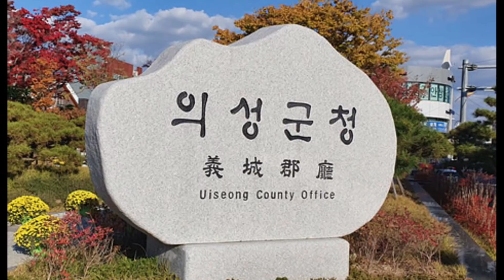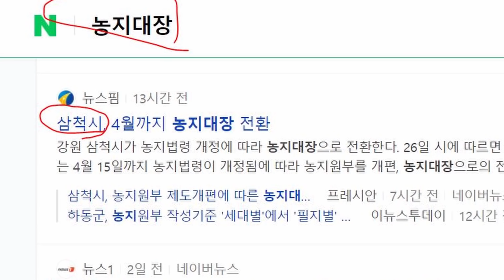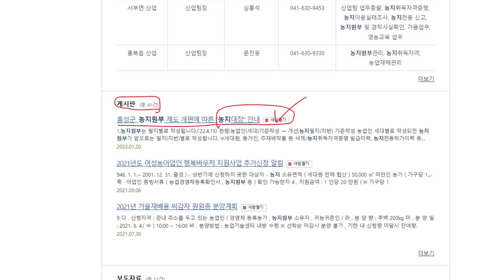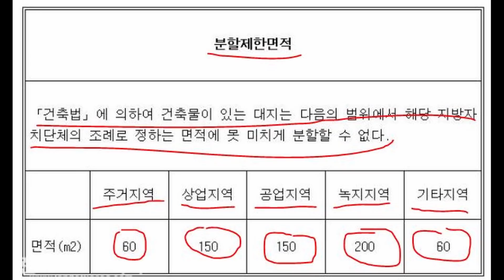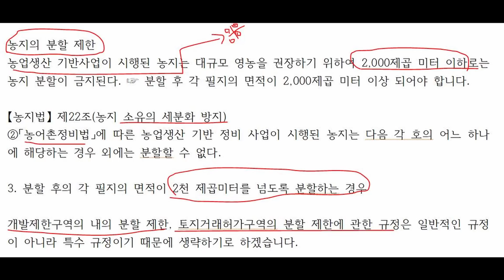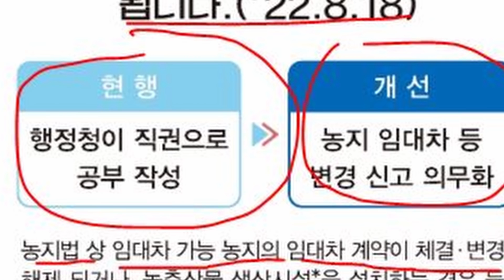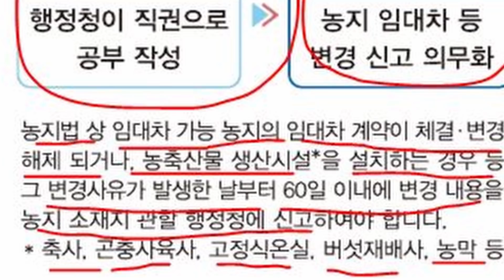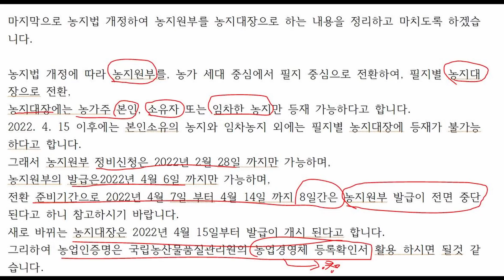농지법이 일부 개정되면서 드디어 농지원부가 농지대장으로 변경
고추대 - 구매하기

농지법이 일부 개정되면서 드디어 농지원부가 사라지게 되었습니다.
그래서 의성군, 군위군, 영천시 등의 홈페이지에 들어가 봤는데 감감 무소식입니다.
아직도 농민들에게 직접적인 영향이 있는 농지원부가 없어지고 농지대장이 생기는 것에 대한 정확한 내용이 홍보가 안되고 있는게 안타깝기만 합니다.
공무원님들 조금 더 신경써 주시기 바라겠습니다.

목마른사람이 샘을 판다는 말이 있듯이, 당장 알아야 하는 것을 모르니, 알지 못하고 있으니, 내가 답답하여 직접 검색하여 정리해 보고, 시청자님들께 필요할만한 것들을 정리하여 홍보하기로 해 보겠습니다.
네이버 검색창에서 검색해보니 삼척시, 동대문구, 홍성군등에서 농지법개정에 대한 소식을 전하고 있습니다.
여기서 가장 가까운 홍성군청 홈페이지에 들어가서 그 내용을 정리하여 시청자님들이 알아보기 쉽게 전해 드리도록 하겠습니다.

홍성군, 농지원부 제도 개편에 따른 “농지대장” 안내
-농지법 개정으로 4월 15일부터 농지원부 대신 농지대장 발급-
홍성군은 지난해 농지법령 개정에 따라 농지원부를 개편하고 오는 4월 15일까지 “농지대장”으로 전환을 추진한다고 밝혔다.

농지원부는 49년간 농지의 공적장부로 기능을 해왔으나 농지법령 개정에 따라 역사의 뒤안길로 사라지고 명칭이‘농지대장’으로 바뀐다.
혼란을 방지하기 위해 농업정책과는 농지원부 제도 개편에 관한 안내문을 발송할 계획이다.

군은 오는 2월 28일까지 주소지 읍·면 행정복지센터에서 농지원부 수정 신청 접수를 거친 뒤 농지원부 정비, 기존 농지원부 발급 등을 마무리하고 오는 4월 15일까지 농지대장으로 전환을 완료하게 된다.
개편에 따른 주요 내용으로는 현행 농업인 기준으로 작성하던 농지원부와 달리 토지대장 등 타 공부와 같이 필지별로 작성되며, 작성 대상도 현행 1,000㎡이상 농지 면적 제한이 폐지되고 모든 농지로 확대된다.

기존 농지원부는 농업인 주소지에 사본 편철되어 10년간 보관되고, 그동안 농지원부에 등재되었던 농지는 필지별 농지대장으로 변경되며, 관리방식도 행정청이 직권으로 작성해 온 농지원부와 달리 농지대장은 농업인의 신고의무제로 변경된다.

신고의무란 농지 임대차, 농지의 개량시설과 농축산물 생산시설을 설치하는 경우 등 사유가 발생한 날로부터 60일 이내에 관할 행정청에 신고해야 하며, 미신고나 거짓으로 신고할 경우는 과태료가 부과된다.

1 . 건축물이 있는 대지의 경우
건축물이 있는 대지는 당해 지역이 건축조례가 정하는 면적의 미달되게 분할 할 수 없습니다.
대지의 최소면적에 대한 제한 기준으니 없다지만, 분할을 제한하는 최소면적의 규정은 정하고 있기 때문입니다 .

1) 대지의 분할 제한
건축물이 있는 대지는 대통령령으로 정하는 범위에서 해당 지방자치단체의 조례로 정하는 면적에 못 미치게 분할 할 수 없습니다.

건축물이 있는 대지분할제한은
주거지역은 60㎡.
상업지역은 150㎡.
공업지역은 150㎡.
녹지지역은 200㎡.
기타지역은 60㎡.
범위안에서 당해 지방자치단체의 건축조례가  따로 정하고  있습니다 .

2. 건축물이 없는 대지의 경우
건축물이 없는 토지 분할제한 규정은 무분별한 토지분할로 인한 국토의 부동산 투기를 방지하려는 것입니다 .
기획부동산의 난립으로 토지의 분할을 둘러싼 국토의 훼손 및 부동산 투기가 심각한 사회적 문제로 인해서 원칙적으로 사전에 행정청의 허가를 받아야 한다는 것을 규정한 것이 본 법률조항의 취지라고 볼수 있습니다 .

농지의 분할 제한
농업생산 기반사업이 시행된 농지는 대규모 영농을 권장하기 위하여 2,000제곱 미터 이하로는 농지 분할이 금지된다. ☞ 분할 후 각 필지의 면적이 2,000제곱 미터 이상 되어야 합니다.

【농지법】 제22조(농지 소유의 세분화 방지)
②「농어촌정비법」에 따른 농업생산 기반 정비 사업이 시행된 농지는 다음 각 호의 어느 하나에 해당하는 경우 외에는 분할할 수 없다.

3. 분할 후의 각 필지의 면적이 2천 제곱미터를 넘도록 분할하는 경우

개발제한구역의 내의 분할 제한, 토지거래허가구역의 분할 제한에 관한 규정은 일반적인 규정이 아니라 특수 규정이기 때문에 생략하기로 하겠습니다.

마지막으로 농지법 개정하여 농지원부를 농지대장으로 하는 내용을 정리하고 마치도록 하겠습니다.

농지법 개정에 따라 농지원부를, 농가 세대 중심에서 필지 중심으로 전환하여, 필지별 농지대장으로 전환,
농지대장에는 농가주 본인, 소유자 또는 임차한 농지만 등재 가능하다고 합니다.
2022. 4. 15 이후에는 본인소유의 농지와 임차농지 외에는 필지별 농지대장에 등재가 불가능 하다고 합니다.
그래서 농지원부 정비신청은 2022년 2월 28일 까지만 가능하며,
농지원부의 발급은2022년 4월 6일 까지만 가능하며,
전환 준비기간으로 2022년 4월 7일 부터 4월 14일 까지 8일간은 농지원부 발급이 전면 중단된다고 하니 참고하시기 바랍니다.
새로 바뀌는 농지대장은 2022년 4월 15일부터 발급이 개시 된다고 합니다.
그리하여 농업인증명은 국립농산물품질관리원의 농업경영체 등록확인서 활용 하시면 될것 같습니다.